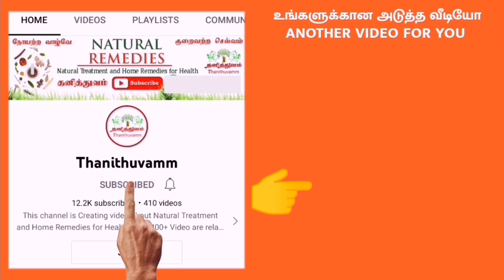துத்தி இலை மருத்துவ பயன்கள் | Thuthi Keerai benefits in Tamil | Thanithuvamm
Know the Thuthi Keerai benefits in tamil language. Health benefits of Thuthi illai. This video shows Thuthi Keerai or Thuthi illai. How to use Thuthi Keerai. What are the medicinal health benefits of Thuthi Keerai.

இந்த வீடியோவில் நாம் பார்க்க இருப்பது துத்தி இலை மருத்துவ பயன்கள் என்ன என்பதைப் பற்றியும் எவ்வாறு துத்தி கீரை பயன்படுத்தலாம் என்பதை பற்றியும் பார்க்கலாம்.

துத்தி இலைகளை நான்கு எடுத்து வெறும் வயிற்றில் வாயிலிட்டு நன்றாக மென்று தின்றால் ஆசனவாய் வலி எரிச்சல், ஆசனவாய் கடுப்பு ஆகியவை குணமாகும். அதே போல் துத்தி இலைகளை இரண்டு கைப்பிடி அளவு எடுத்து 10 மிலி அளவு விளக்கெண்ணெய் சேர்த்து வதக்கி காட்டன் துணியில் கட்டி ஆசனவாய் பகுதிக்கு மேல் தேவையான சூட்டில் ஒத்தடம் கொடுக்க மூல நோயால் உண்டாகும் ஆசனவாய் வலி எரிச்சல் ஆசனவாய் கடுப்பு ஆகியவை குணமாகும்.

வாழ்க நலமுடன்.